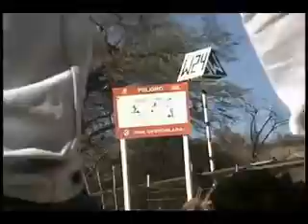EXPERIENCIA EN EL CAMINO HACIA EL SUEÑO AMERICANO TESTIMONIO DE JOSE EFRAIN VASQUEZ.